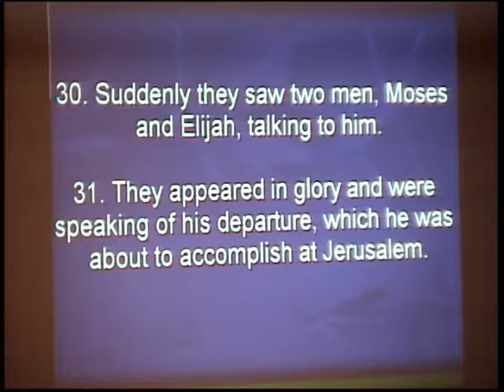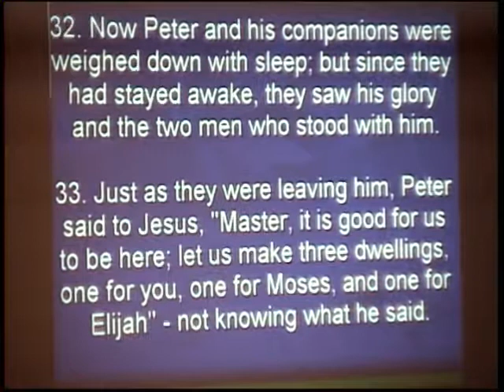2017 04 02 Just Another Bright Guy